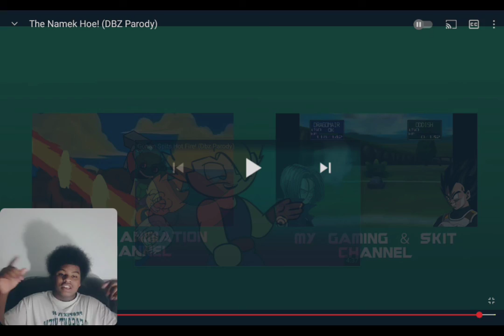The Namek Hoe! (DBZ Parody) by SSJ9K | Reaction